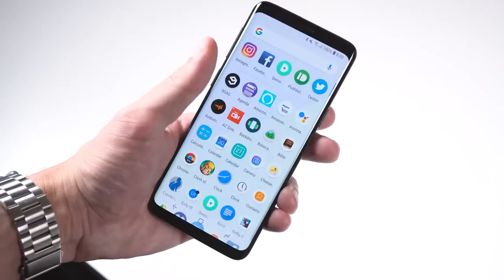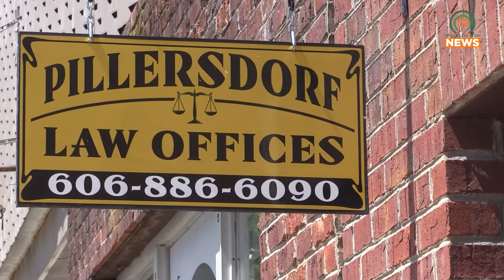"The Big Conn" to Premiere Footage from Mountain Top News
With footage from Mountain Top News, the true crime series "The Big Conn" will premiere Friday on Apple TV+.